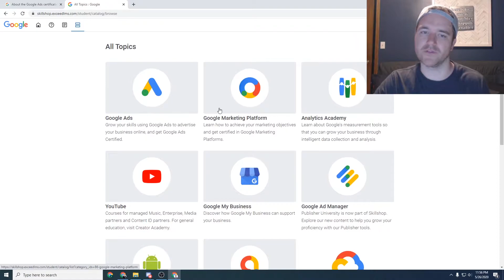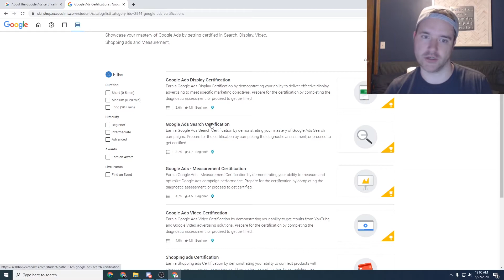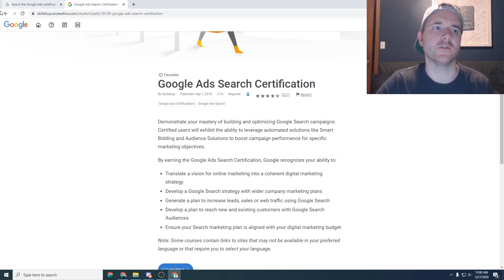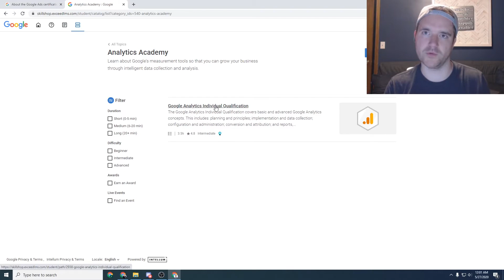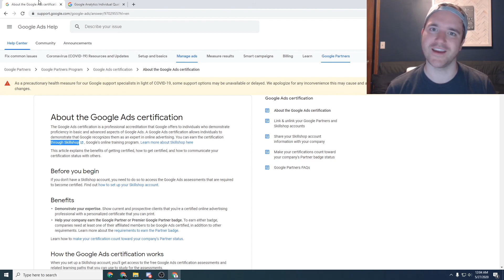Should You Get Certified from Google? Google Certifications in 2022 Explained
Should you get certified on Google? Is getting Google Ads certification worthwhile? I believe so - especially if you're brand new to digital marketing.

Learning how the platform works is definitely beneficial, but you cannot trust everything Google teaches you as gospel - that's for sure. Learning Google Ads and all of the certifications are definitely worth it and I'd recommend it!

View this link here to get started with the Google Ads certification process.

TABLE OF CONTENTS:

0:00 - How to Get Certified on Google Ads
1:12 - Is the Google Ads Certification Worth It?
2:38 - The Google Ads Certification
5:00 - Google Ads Skillshop
9:40 - Outro, Please Subscribe!